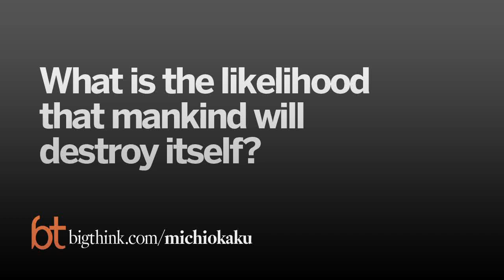Πολιτισμός Τύπου Ένα - Θα τα καταφέρουμε; (Michio Kaku)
Ο Michio Kaku εξηγεί για το πώς χωρίζονται οι πολιτισμοί βάσει της κλίμακας Kardashev. Θα τα καταφέρουμε να φτάσουμε σε πολιτισμό τύπου ένα ή θα καταστραφούμε στην πορεία;

Ευχαριστούμε θερμά τον John Ventouris για τους υπότιτλους.

Διαδικτυακή κοινότητα διαμόρφωσης ιδεολογίας, με στόχο την επιτάχυνση της μετάβασης σε Πολιτισμό Τύπου 1. Το επίσημο κανάλι μας στο YouTube.